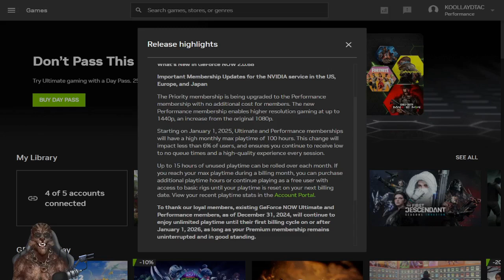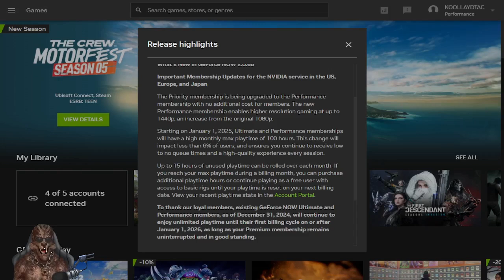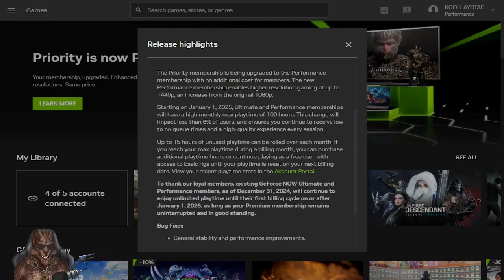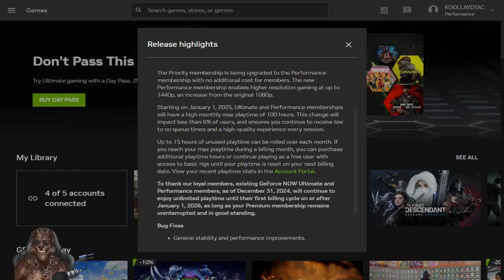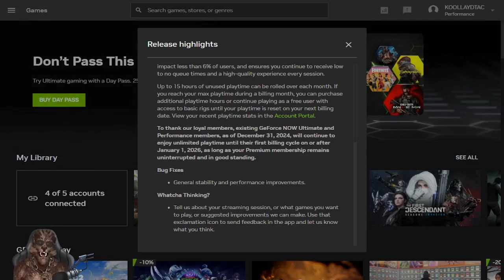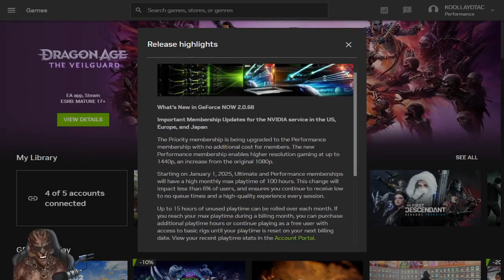🖕GeForce Now. You're Fired!!!!🖕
Logged in to GeForce Now today and seen this load of horse poop so I wanted to give you all a heads up.🤦‍♂️

I think it is a fair safe bet to say the gaming community is not impressed with this move and I seen a lot of canceled subscriptions in the future. Mine included mates. lol🤣

I'll do an update video if anything changes. Thank you all and stay safe, stay blessed, and have a good one everyone.👍😎

Update Message: Pharotious passed away on 4/12/2023. All videos will be no commentary until further notice. It is greatly appreciated.

Also Hope pass last night on 5/7/2023. Please send prayers to my parents and family. Thank you.

Note: Sorry for the fan noise on this video people. Testing some microphone settings changes and I need to replace my laptop fan.

If you enjoy my content please consider donating to The Save Pharotious Fund linked below. Every little bit helps. Thank you all and stay safe, stay blessed, and have a good one everyone. :)

The Save Pharotious Fund.

Links and sources regarding the game in the video are as follows.

Fortnite.